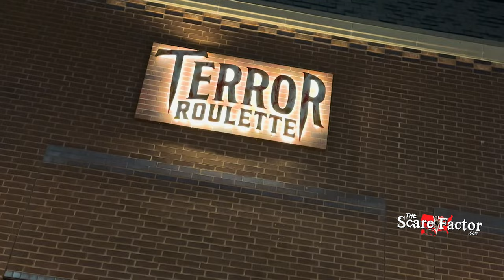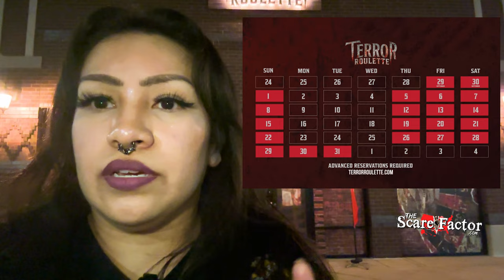We BET our LIVES at Terror Roulette Haunted House!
In this video, Nancy & Mario (Team White City Devils) takes us inside Terror Roulette in South Barrington, Illinois for a sneak peek media night tour of what this brand-new haunted attraction has to offer. From the looks of things, we better hope the deck is stacked in our favor, or else SOMEone might not make it out alive!

Chapters:
00:00 - Intro to Terror Roulette
01:03 - Room #1: Steam
03:02 - Room #2: Bet Your Life
05:16 - Room #3: Execution
07:08 - Recap & Outtro